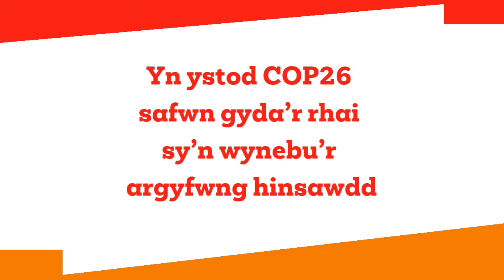COP26 Church leaders video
Church leaders in Wales unite to call on world leaders to take action on climate justice in COP26.

Arweinwyr eglwysi Cymru'n uno i alw ar arweinwyr y byd i weithredu ar gyfiawnder hinsawdd yn COP26.